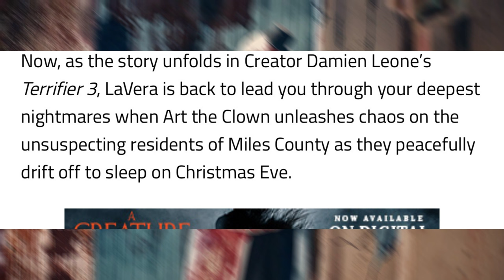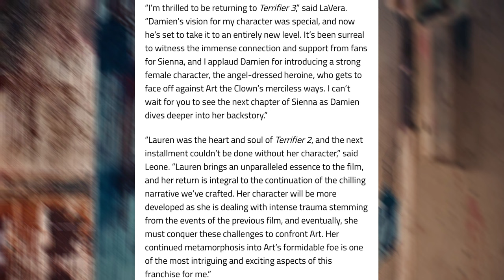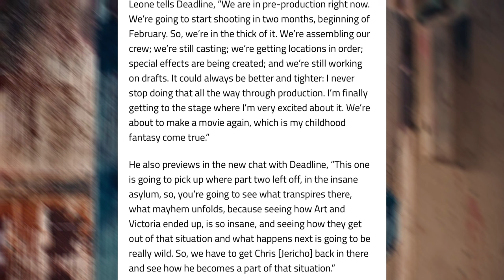TERRIFIER 3 | Sienna’s Back Story + Opening Scene Revealed + Cast Members Return!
Welcome To “I Like Scary” We Talk All Things Horror ! TODAY WE ARE DOING! TERRIFIER 3 TERRIFIER 3 | Sienna’s Back Story + Opening Scene Revealed + Cast Members Return!

There’s never been a better time to Be A Horror Fan !

-STAY SCARY🎃

ILIKESCARY/